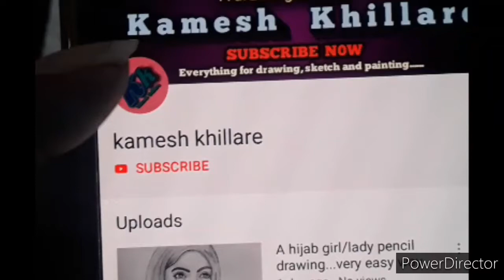How to draw Alone House Drawing for Beginners/Village Scenery Drawing with Pencil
materials :-

artline pencils

ivory drawing paper

best pencils

color pencils

oil pastel color Hello frnds...
This is a simple village scenery with pencil drawing. It is alone house drawing step by step.
Village drawing with pencil.

Keep watching.